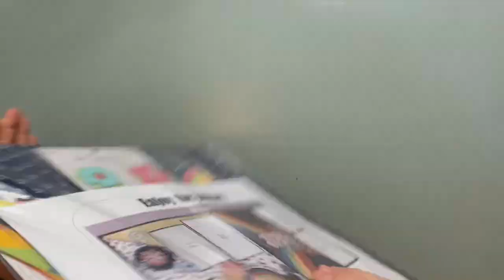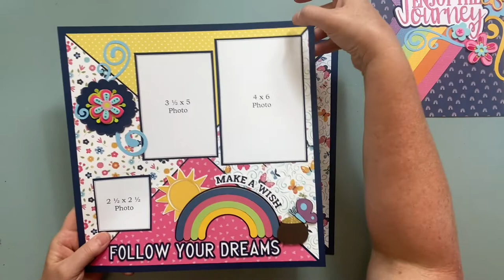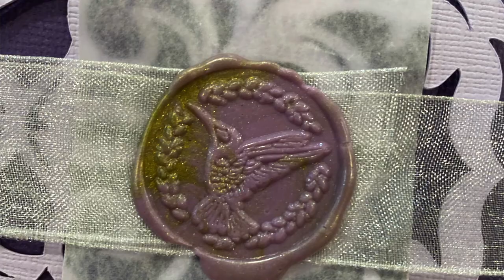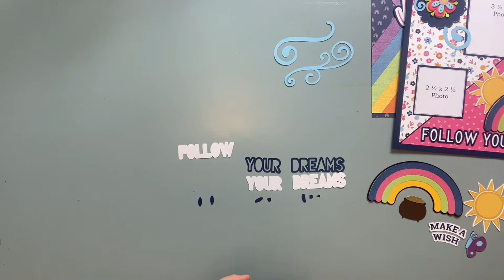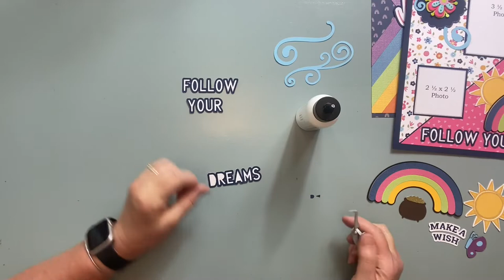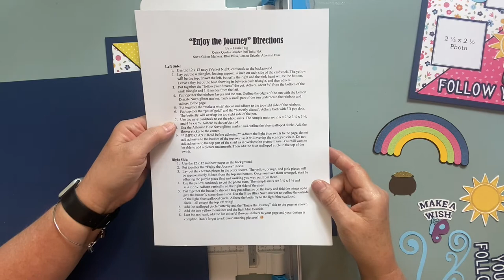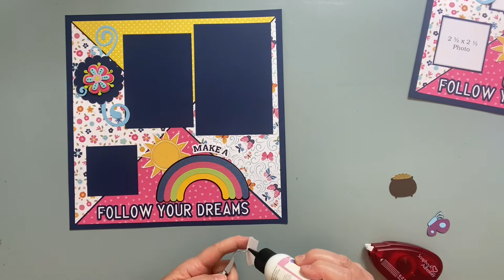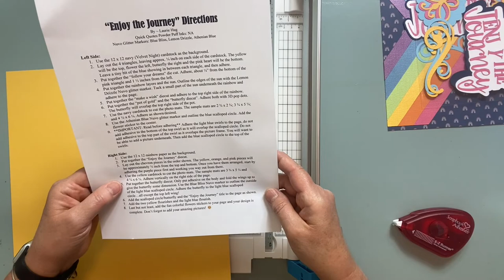Virtual Class: Enjoy the Journey Class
Virtual Class for The Whole Kit N Kaboodle's "Somewhere Over the Rainbow" virtual scrapbooking event. "Enjoy the Journey" Virtual Class with Laurie. Life is about enjoying the journey - and Laurie's spread is the perfect way to commemorate a special journey. You're going to fall in love with all the shimmer details on this one! :)